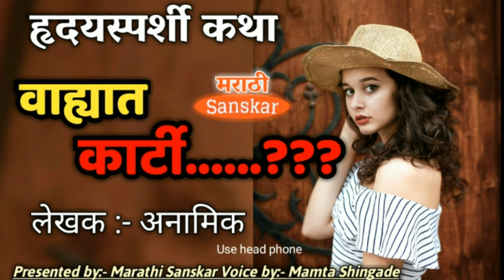वाह्यात कार्टी...??? | हृदयस्पर्शी कथा | hrudaysparshi katha marathi | heart touching story marathi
सुंदर विचाराचा संग्रह- ८
मैत्री विचार